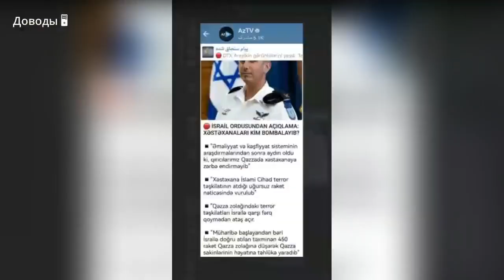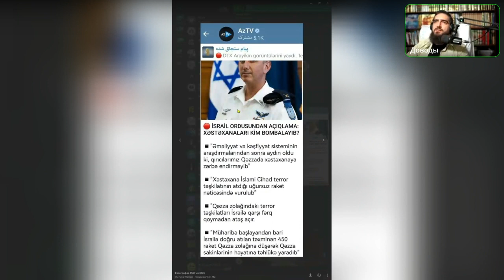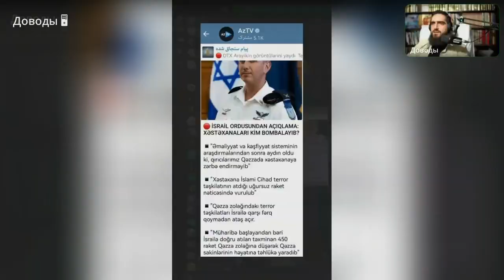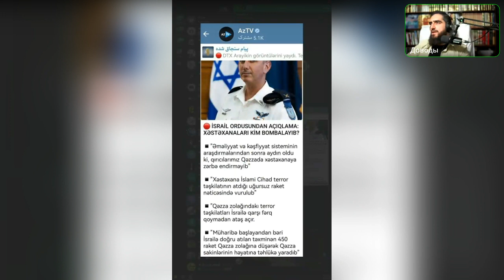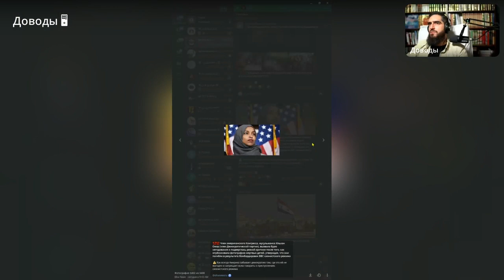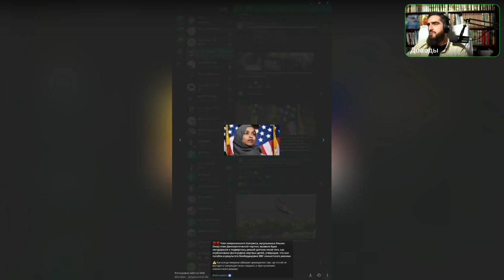(1)Положение на Ближнем Востоке. Часть 1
Положение на Ближнем Востоке. Часть 1